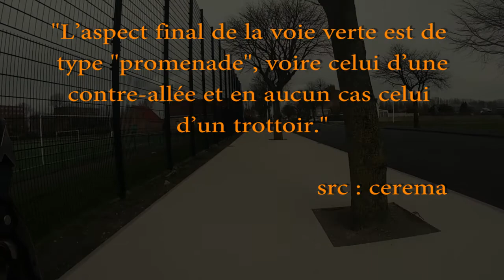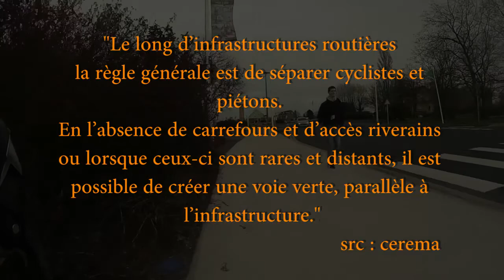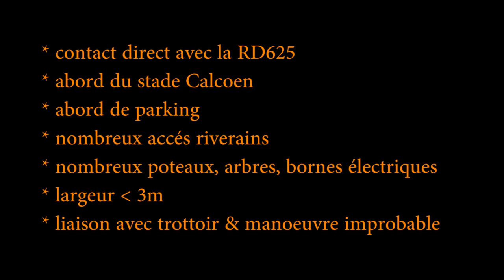Voie verte avenue de petite synthe - Grande Synthe - dk'plus de mobilité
Voie verte av de Petite-synthe - Grande Synthe - dk'plus de mobilité.

Prenons notre vélo et empruntons la voie verte de Grande-Synthe vers Dunkerque.
entrons par l'avenue de Petite-Synthe et cheminons...
les problèmes commencent.

les recommandations sont toutes issues des fiches du cerema